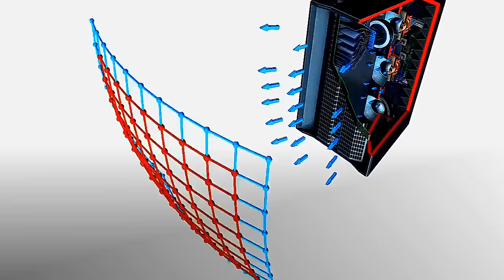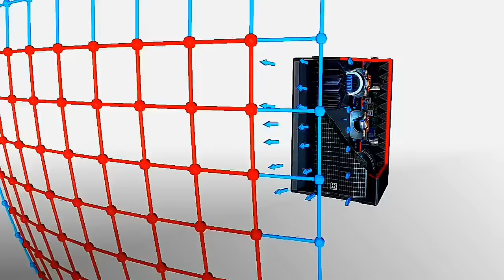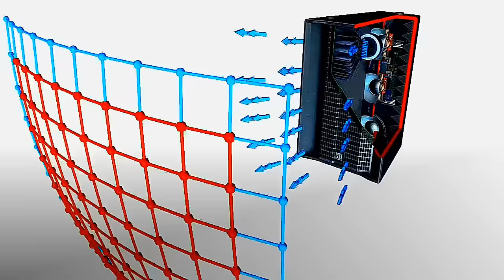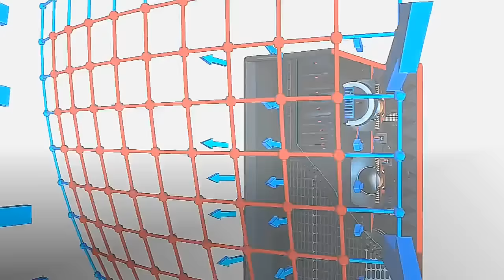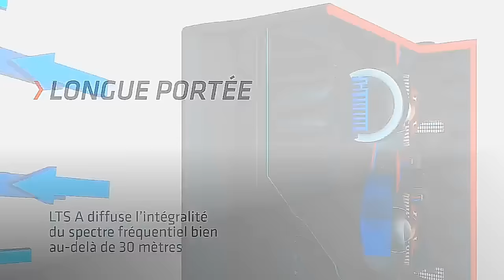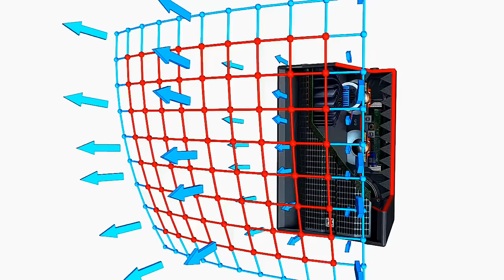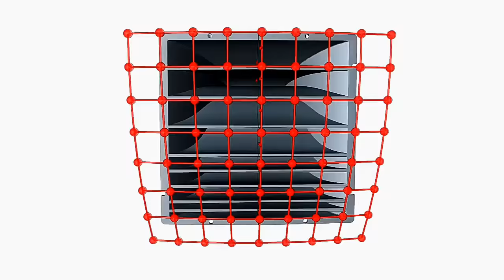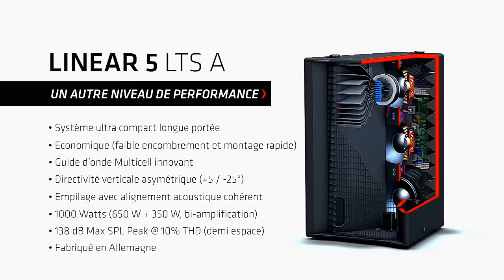MIX RUMBA CONGOLAISE ANNEE 80 VOL 1 ( DJ CONGOLAIS ) DJ STONE MB DE PARIS#stonembemba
STONE MUSIC ANIMATION  DE SOIRÉE & PRODUCTION DE VIDEOS.
AFRICA LET'S DANCE  HITS IN AFRICA 2022/2023. AFROGROOVE / NDOMBOLO / AFRO-CONGO / AFROBEATS / AMAPIANO / KUDURO / AFRO-POP. COUPE DECALE
ALL IN ONE COMPILATION ((((AFRICA DANCE)))) VIDEO MIX. BY DJ STONE MB STONE MUSIC ANIMATION DE SOIRÉE & PRODUCTION DE VIDEOS.
 les meilleurs de la musique africaine
t.P ok jazz franco